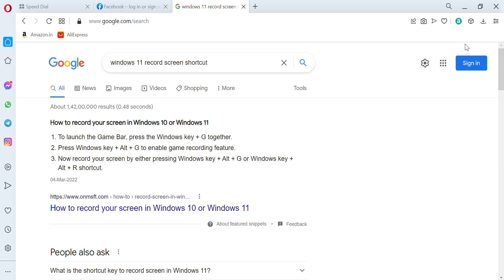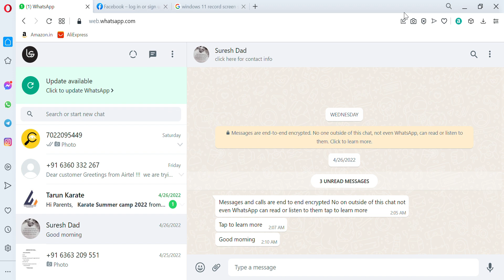windows 11 record screen shortcut Google Search Opera 2022 05 03 12 39 19